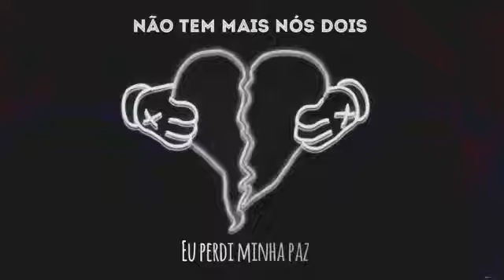Já procurei em outros braços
Se inscrever e dar o like